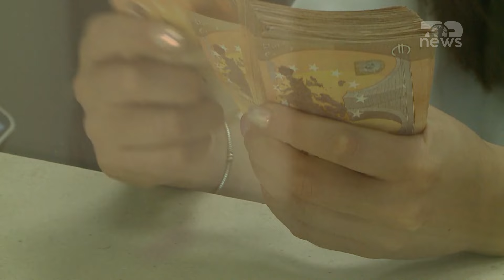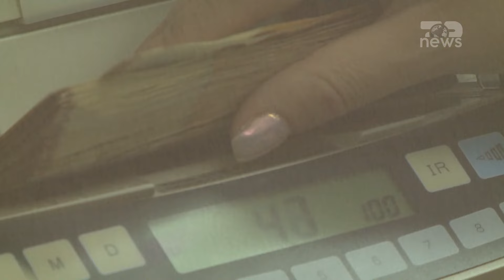Top News / BSh ul normën e interesit / Lehtësohet kreditimi, qytetarët zgjedhin lekun para euros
Banka e Shqipërisë vendosi të lehtësojë politikën monetare, përmes uljes së normës bazë të interesit. Gradualisht inflacioni pritet të rritet vitin e ardhshëm dhe të shkojë drejt objektivit tre për qind.
Këshilli Mbikëqyrës i Bankës së Shqipërisë vendosi: të ulë me 0.25 pikë përqindjeje normën bazë të interesit, nga niveli 3% në nivelin 2.75%; të ulë me 0.25 pikë përqindjeje normën e interesit të depozitës njëditore, nga niveli 2% në nivelin 1.75%; të ulë me 0.25 pikë përqindjeje normën e interesit të kredisë njëditore, nga niveli 4% në nivelin 3.75%.”

Duke u ndalur tek ecuria e ekonomisë shqiptare, guvernatori Sejko u shpreh se niveli i kredisë në tremujorin e tretë ka shënuar nivelin më të lartë të më shumë se një dekade.

“Rritja vjetore e kredisë regjistroi nivelin 16.8% në tremujorin e tretë, duke shënuar dhe nivelin më të lartë të më shumë se një dekade. Ashtu si dhe më parë, zgjerimi i kredisë vazhdon të nxitet nga kreditimi në lekë dhe të jetë i orientuar drejt plotësimit të nevojave të bizneseve për investime dhe të individëve për blerje banesash. Po ashtu, raporti i kredive me probleme vijon të qëndrojë pranë niveleve minimale të më shumë se një dekade, duke ilustruar një cilësi të mirë e të qëndrueshme të saj.”

Sejko u shpreh se kursi i këmbimit të Lekut ndaj Euros vijon të shfaqë tendenca forcimi. Megjithatë, këto tendenca, sipas tij, kanë ardhur në zbehje krahasuar me vitin paraardhës dhe ndikimi i tyre në kurs është zbutur nga një prani më e madhe e Bankës së Shqipërisë në tregun valutor.